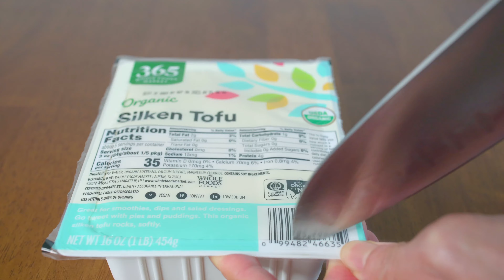Tofu Salad 凉拌豆腐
Tofu Salad:
454g silken tofu
3 cloves of garlic
1 carrot
1 green onion
2 tsp balsamic vinegar
1 tsp soy sauce
1 tsp sesame oil
1 tsp heated avocado oil
a pinch of salt
a pinch of paprika
some black sesame seeds
凉拌豆腐配料:
嫩豆腐454g
大蒜3瓣
胡萝卜1根
小葱1根
黑醋2茶匙
生抽1茶匙
香油1茶匙
热油1茶匙
盐少许
甜椒粉少许
黑芝麻少许